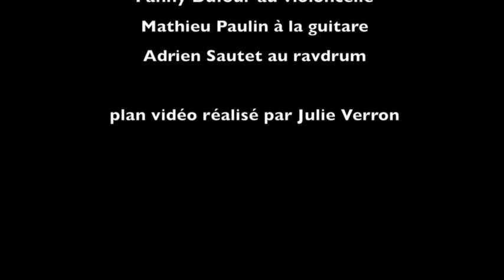Boomchild - Arrival of the birds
Reprise de The Cinematic Orchestra